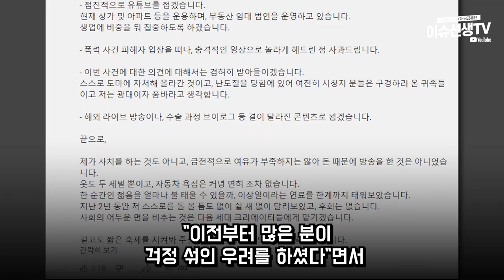유튜버 카광 결국...